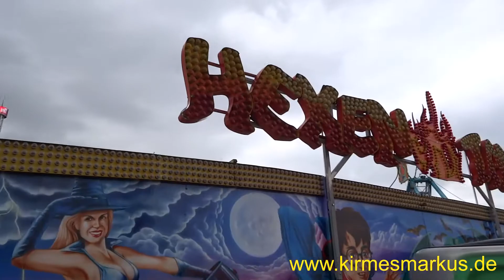Hexentanz (Markmann und Söhne) Onride Pützchens Markt 2014 Bonn by kirmesmakus